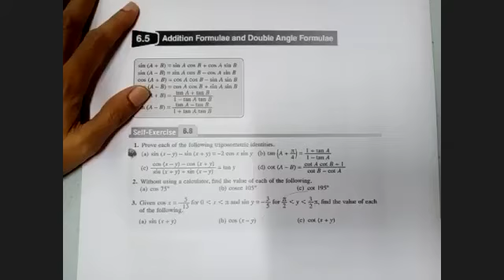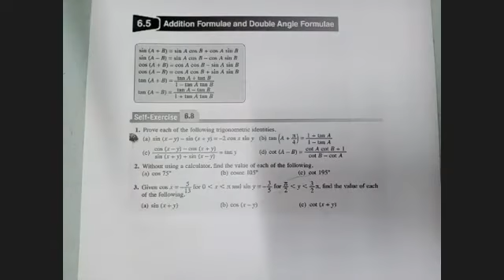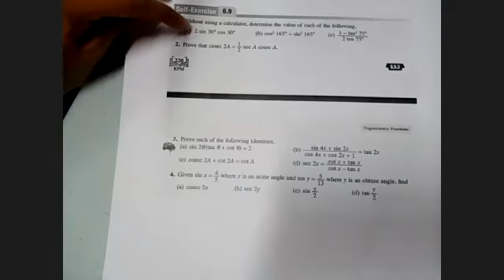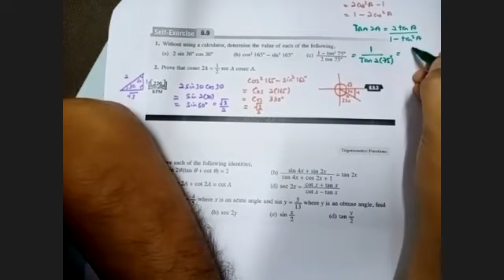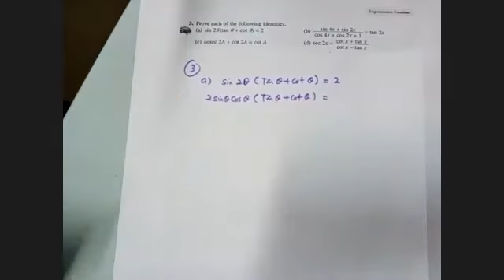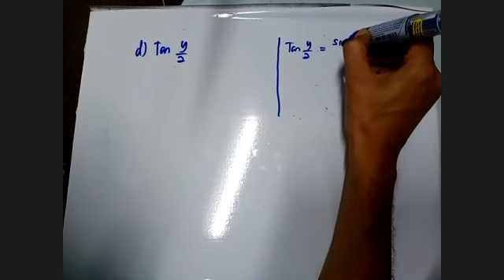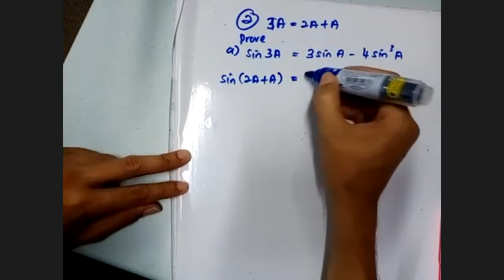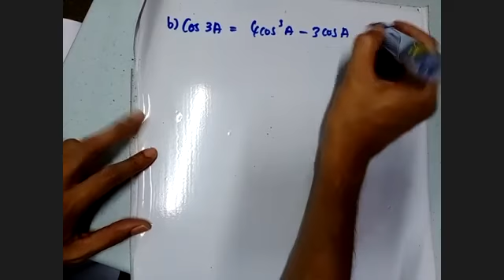ADDMATH ONE TO ONE : TRIGONOMETRIC FUNCTION PART 3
*Enotes : *
Trigonometric function part 2 BUKU TEKS
Page 16-24
Exercise 6.8-6.9, 6.5 intensif